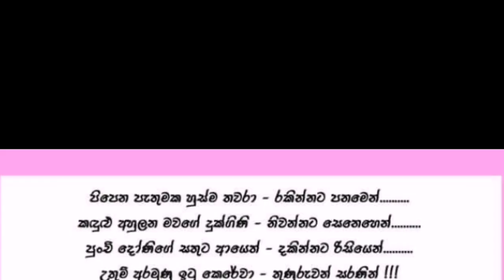Neela Pabalu කුරුළු ඔබගෙන් කරන අහිංසක ඉල්ලීම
නිකවැරටියේ කොටවෙහෙර ප්‍රදේශයේ පදිංචි වයස අවුරුදු නමයක් වන  සුවෙනි ශාක්‍යා විජේරත්න පුංචි දැරිය තැලසීමියා රෝගය නිසා ඉක්මනින් සැත්කමකට භාජනය කළයුතු බවට වෛද්‍යවරුන් නිර්දේශ කර තිබේ. එම සැත්කම ශ්‍රී ලංකාව තුළ සිදුකරන්නේ ආසිරි රෝහලේ පමණි. මේ සඳහා ලක්ෂ 70 ක පමණ මුදලක් අවශ්‍ය වන අතර ඔබගේ නොමසුරු දායකත්වය සපයා මෙම මල් කැකුළ බේරා ගැනීමේ පිංකමෙහි කොටස් කරුවෙක් වන්න..

ගිණුම් අංක : 2732814 - ලංකා බැංකුව, නිකවැරටිය ශාකාව

ගිණුම් අංක : 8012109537 කොමර්ෂල් බැංකුව, නිකවැරටිය ශාකාව

දැරියගේ මව මංජුලා නිරෝෂනීගේ දුරකථන අංකය : 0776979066